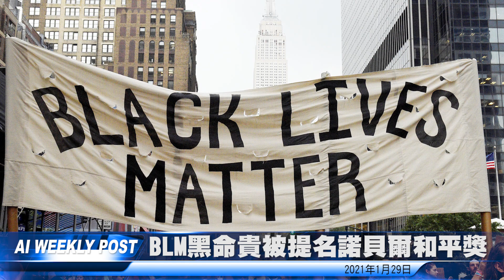01/29/21 BLM黑命貴被提名諾貝爾和平獎 | 拜登簽行政令 用美國錢幫全世界墮胎 | 烏克蘭對干預美國大選指控展開刑事調查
01/29/21 BLM黑命貴被提名諾貝爾和平獎 | 拜登簽行政令 用美國錢幫全世界墮胎 | 烏克蘭對干預美國大選指控展開刑事調查